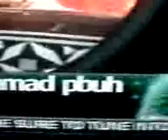ummah channel milad un nabi feb2011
hair of our beloved prophet muhammed pbuh -shown on ummah channel.